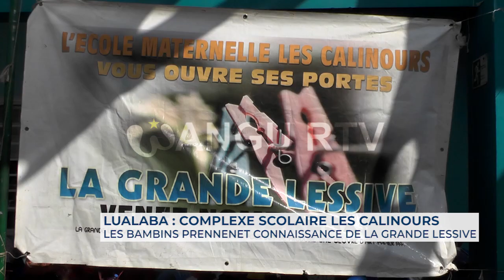🚨 Lualaba : Complexe scolaire les CALINOURS, les bambins prennent connaissance de la grande lessive.